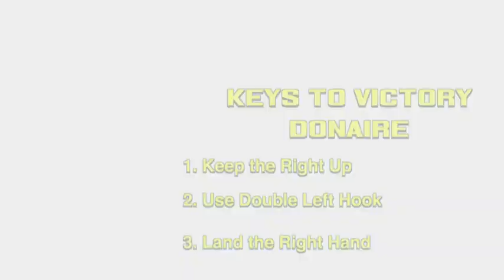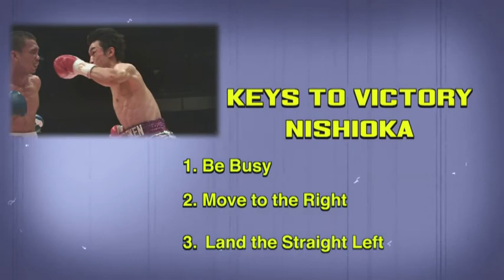Donaire-Nishioka Keys to Victory